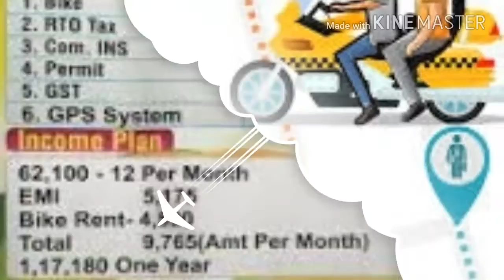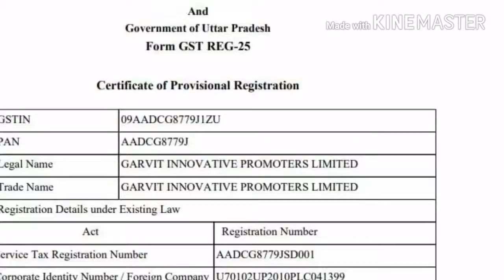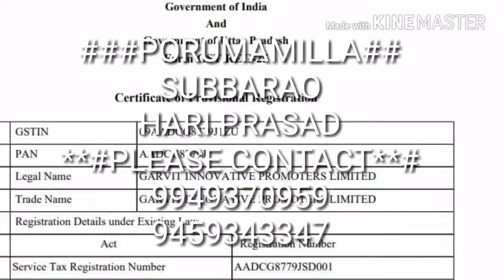Bick bot detels